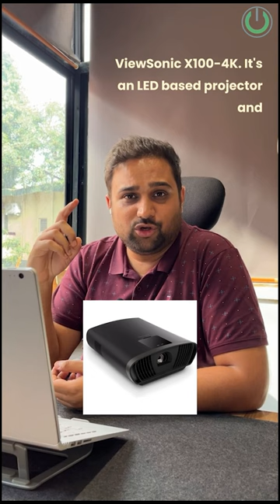Top 5 4K Projectors in 2023 that I'm super excited about! | Quick QnA with Tanmay Mehta